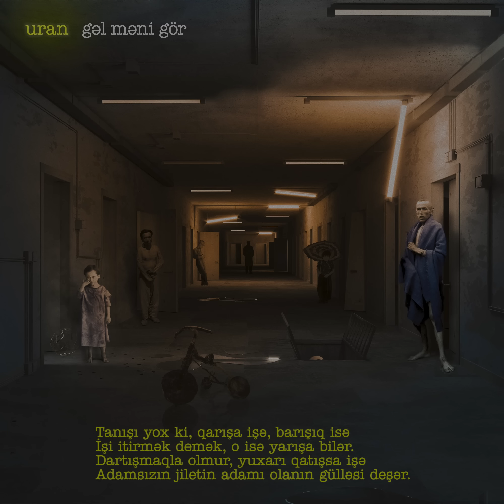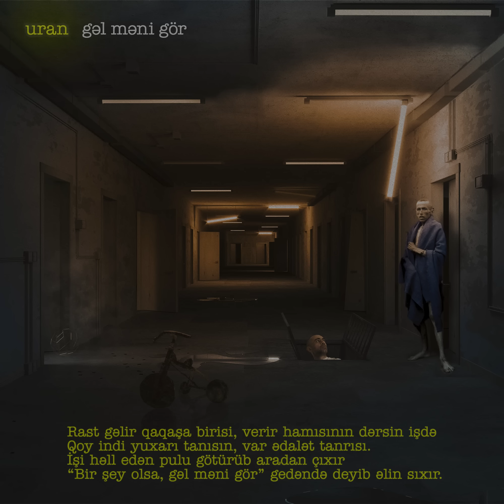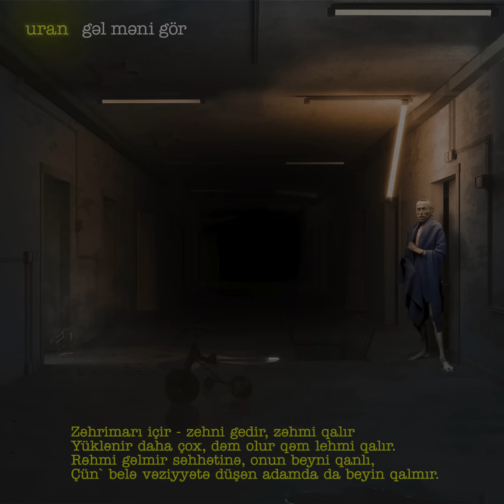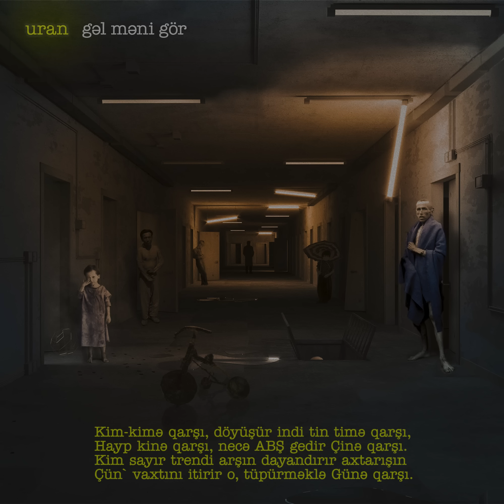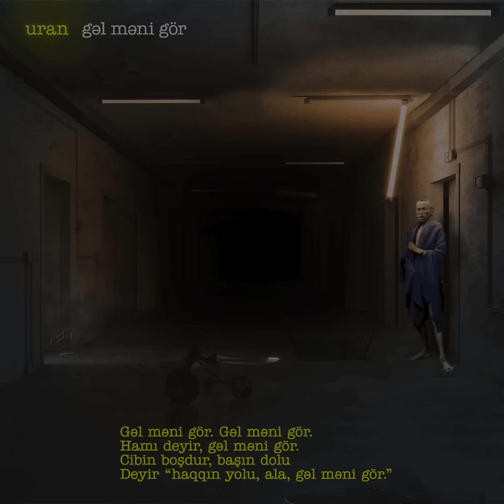URAN — Gəl Məni Gör (Official Lyrics Video) | 2022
"Gəl Məni Gör" parçası URAN-nın "MiF" adlı yeni çıxacaq albomundan ikinci single-trekdir.

Album / Albom:                                                                    MiF
Music produced / Musiqi prodüseri:                                Will Tao
Lyrics / Sözlər:                                                                     URAN
Record / Səsyazma:                                                           Anbar
Mixing & Mastering / Səs uzlaşması:                              Adil Nəcəfov
Single cover / Üz qabığı:                                                     URAN & Tural Alisoy
Video graphics / Video-qrafika:                                         TIME studio

Executive producer / İcraçı prodüser:                               URAN

URAN tərəfindən ifa olunan "Gəl Məni Gör" parçasının rəsmi audiosu. Bu audionun bütün hüquqları “Da Streetz” tərəfindən qorunur.

(sözlər)

Gəl Məni Gör

Çox savadlı qaqaş, qıcqırır savad qabı,
Adamı yox ki, sala qabağı, ya qala sabaha,
Harası baha soruşma, şansın parası baha.
Qaqaşın beyni var -  indi lazım harası daha?

Tanışı yox ki, qarışa işə, barışıq isə
İşi itirmək demək, o isə yarışa bilər.
Dartışmaqla olmur, yuxarı qatışsa işə
Adamsızın jiletin adamı olanın gülləsi deşər.

Buna görə var xüsusi kasta, xüsusi peşə.
Xüsusi daraq, xüsusi güllə, xüsusi məşəl.
Beləsi həll edir düyünlü işi anında,
Onunla açılır qapılar, işləyir qanunlar

Rast gəlir qaqaşa birisi, verir hamısının dərsin işdə
Qoy indi yuxarı tanısın, var ədalət tanrısı.
İşi həll edən pulu götürüb aradan çıxır
“Bir şey olsa, gəl məni gör” gedəndə deyib əlin sıxır.

Oğlan qayıdır işə, idarə önündə 3 polis maşını,
Deyirlər “kabinetdə dolabda tapıblar müdirin başını”
Qaqaş səsini çıxarmır, silir nömrəni tez-bazar,
Çətin bir də bu alicənaba nəy`çünsə nəsə yaza.

(nəqarət)
Gəl məni gör. Gəl məni gör.
Hamı deyir, gəl məni gör.
Cibin boşdur, başın dolu
Deyir “haqqın yolu, ala, gəl məni gör.”

Hamı deyir, ala gəl məni gör!
Gətirmisə birdən işin əgər,
Deyir “n`oldu ala, bəs gəlməliydin?!

Dərd ortağını butulkada tapan kişi
İçib yerdən qopan kişi, sapant kimi
Hər sağlığı bir and kimi, şüur sərxoş.
Ayıq beyinin meyarı boş, içkili xoş.

Zəhrimarı içir - zehni gedir, zəhmi qalır
Yüklənir daha çox, dəm olur qəm lehmi qalır.
Rəhmi gəlmir səhhətinə, onun beyni qanlı,
Çün` belə vəziyyətə düşən adamda da beyin qalmır.

Axı evin son beşiyinə on beş il iş istəyir,
Guya oğlu oğurlayıb - üzünə duran birisi deyir.
Ata dərd soyudur, tapmayıb imdad çarəsi.
Bir pabın küncündə tək başına mücadiləsi.

Qəfil oturur yanına biri, ölü beyni olur diri,
“Həll edərəm” deyir, sözü kişinin başına girir.
Adam boşuna demir, səhər yayılır xəbəri
Oğlunun üzünə duran özünü qəsd edib gəbərib.

“Şahid” yoxdursa, oğlan azaddır, dərhal!
Kişi şaddır şokda zal, sonra bir az qəribə əhval.
Və evin qapısı önündə tapdığı kiçik yazı.
“Salam. Gəl məni gör, çətinə düşsən olsam lazım!”

Əgər AzRep ölüb, sizinlə cəsəd danışır,
Dirilər belə danışmır, aparın həsəd, danışır.
Deyir “rep bataqlıqda, yetişib həsrət qamışı“,
Deyir “günahkar islanmış giribsə qəsdən yağışa“.

Kim-kimə qarşı, döyüşür indi tin timə qarşı,
Hayp kinə qarşı, necə ABŞ gedir Çinə qarşı.
Kim sayır trendi arşın dayandırır axtarışın
Çün` vaxtını itirir o, tüpürməklə Günə qarşı.

Sənə təmiz rep lazım gəl bura, ala, söz süzək, gəl söz vuraq!
Qafiyyə fırladıb arada buraq, əyləci burax, əyləncə sonra.
Dərəcəsi var, dinləyici diksinir axtarır xaricdə xalisin
Gəl məni gör, nə vaxt eşitmək istəsən sən AzRepin alisin!